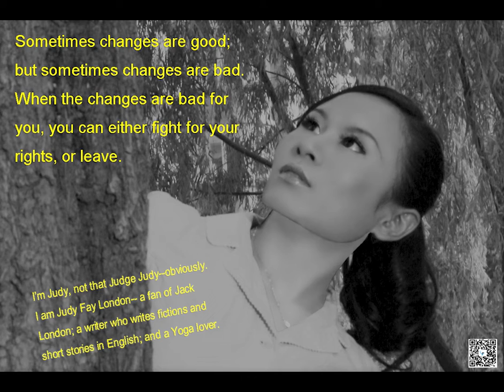Sometimes...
And the second background Be Chillin, written by Alexander Nakarada, is available for commercial and non-commercial purposes.